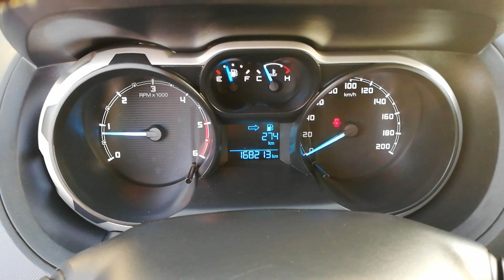Ford Ranger Limited 2,2 | Форд Рейнджър | NIKO NIPON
Ford Ranger Limited Limited 2,2 Belgien